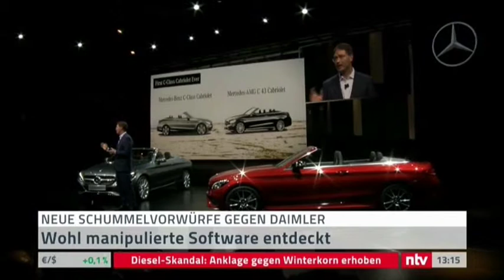15 04 2019 Dieselskandal und keine Ende. :(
Immer neue Betrügereien am Kunden und leider weiter keine wirkliche Verbesserung an den Fahrzeugen. Ganz im Gegenteil, denn selbst die Software Lösungen, die am Ende nur zum schnelleren Motorsterben führen, sind noch lange nicht in allen Fahrzeugen eingespielt. Bleibt unterm Strich weiter ein betrogener Kunde und ein sehr bescheuert geführtes Ministerium in Berlin, das offensichtlich keine echten Lösungen anbieten kann. Und so geht der Irrsinn weiter seinen Weg.